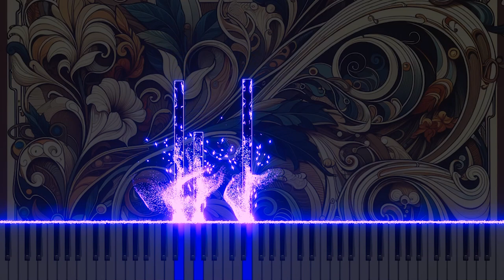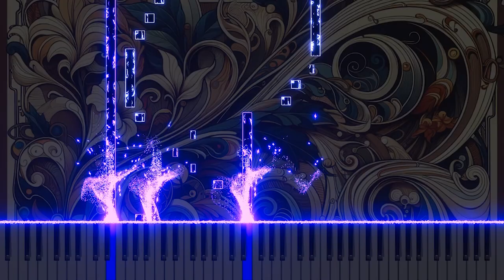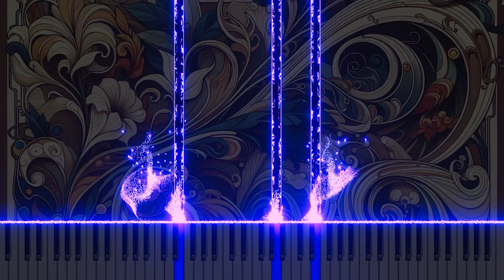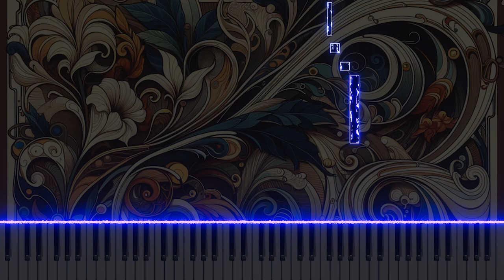47. Fugue on a theme by Bach for organ in e minor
Delve into the profound 'Fugue on a Theme by Bach for Organ in E Minor'. This piece, a deep exploration of Bach's thematic material, is masterfully crafted for the pipe organ, showcasing the instrument's emotional and sonic depth. Set in the contemplative key of E Minor, it offers a rich tapestry of interwoven melodies and harmonies that resonate with the listener's soul. A modest ode to Bach's genius, this fugue is now available for you to experience on YouTube, inviting you into a world of baroque introspection and musical excellence.